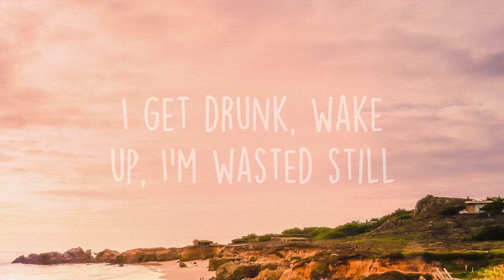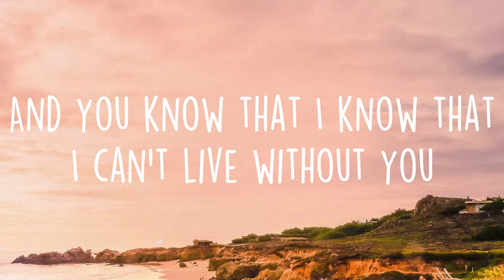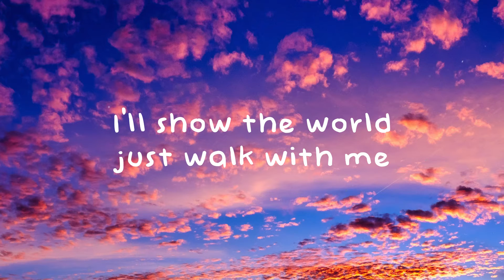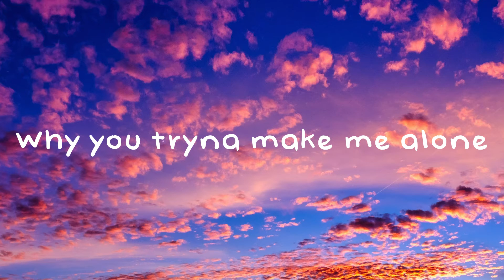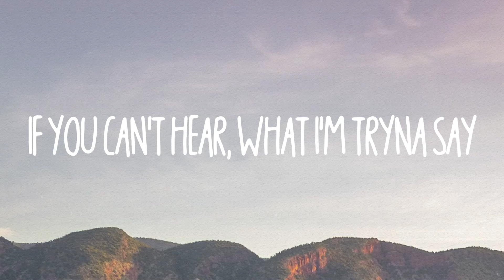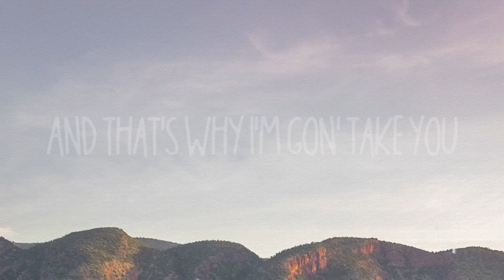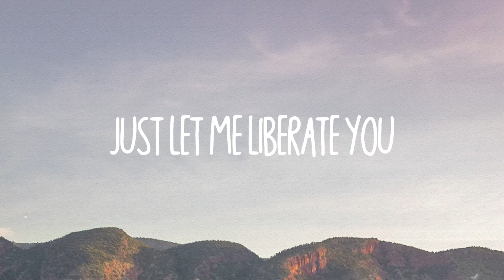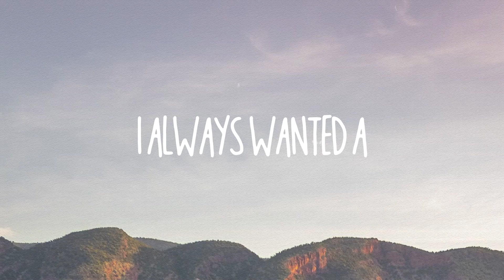Stay - The Kid LAROI, Justin Bieber -Lyric Version- 🪂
Stay - The Kid LAROI, Justin Bieber -Lyric Version- 🪂  Stay - The Kid LAROI, Justin Bieber -Lyric Version- 🪂